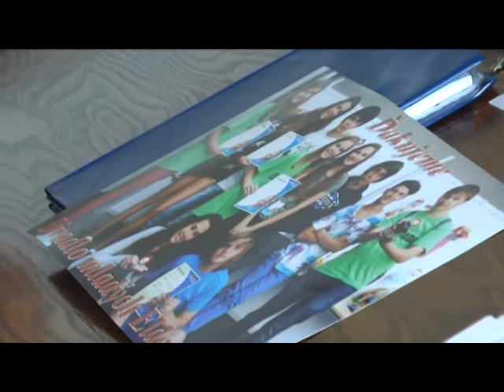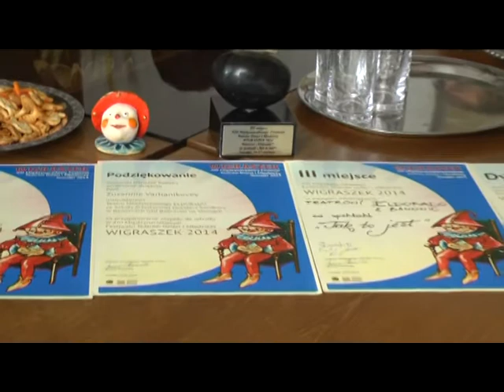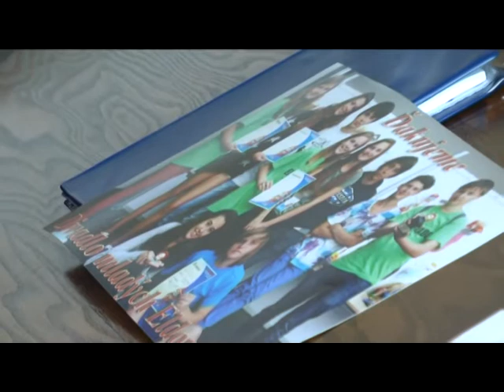14 08 07 Ziaci LDO ZUSDK u primatora